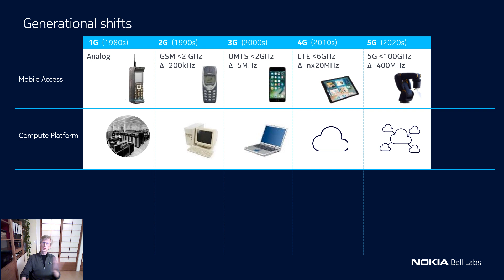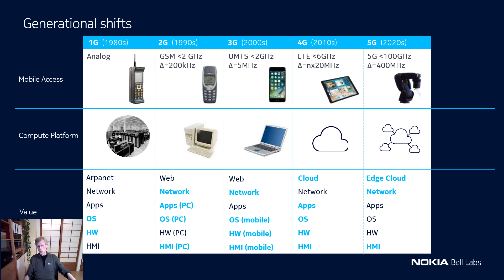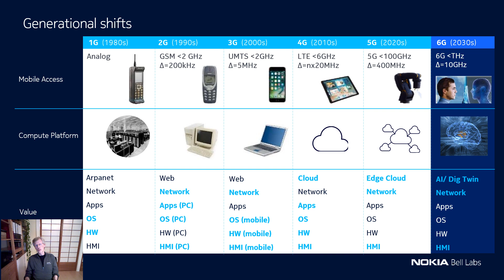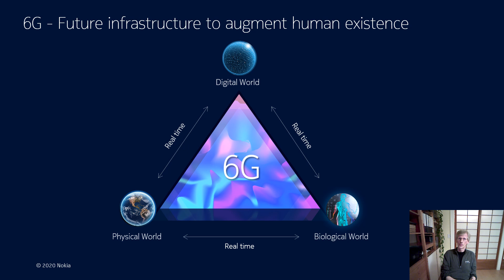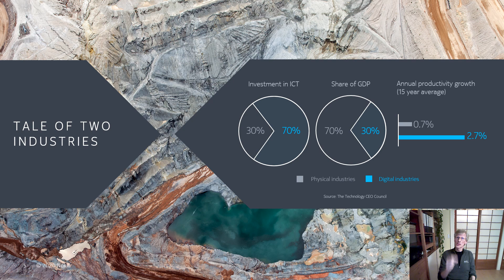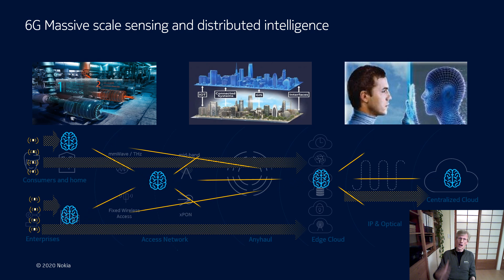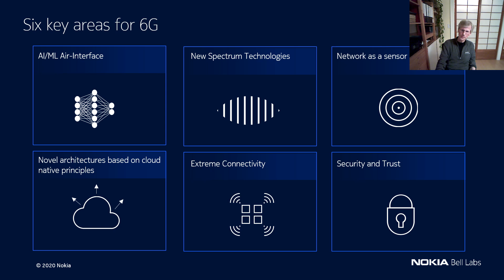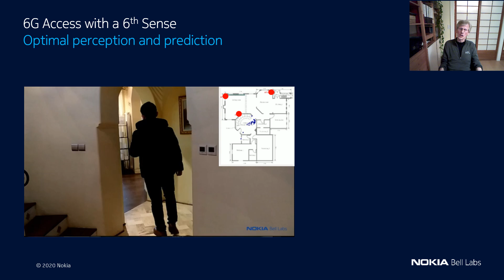6G - A Generational Shift to Augment Human Existence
Peter Vetter, Head of Nokia Bell Labs Access and Devices Research discusses 6G and how it will promote human augmentation.

To find out more, see the Nokia Bell Labs 6G hub